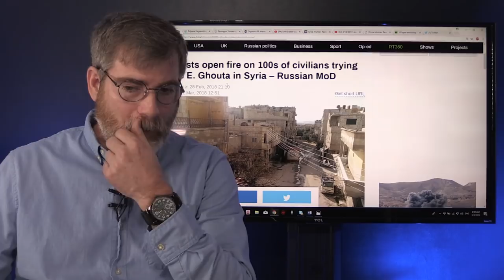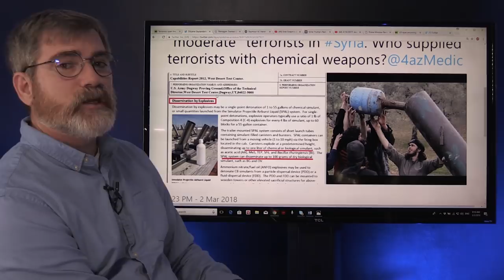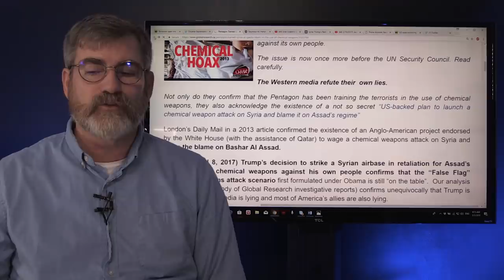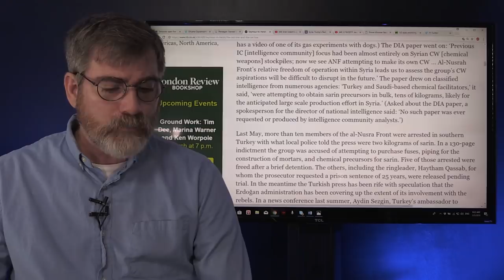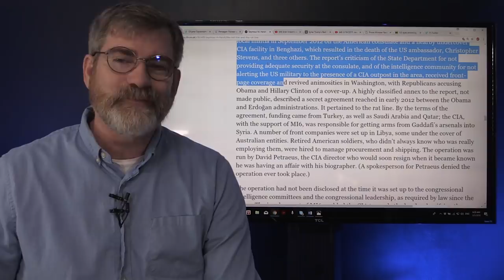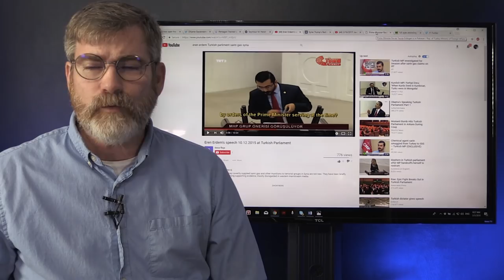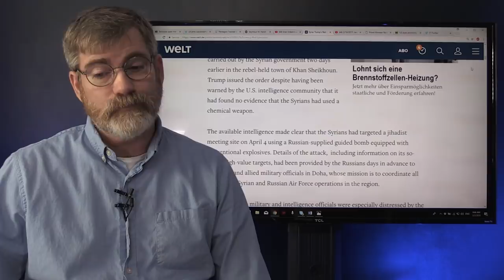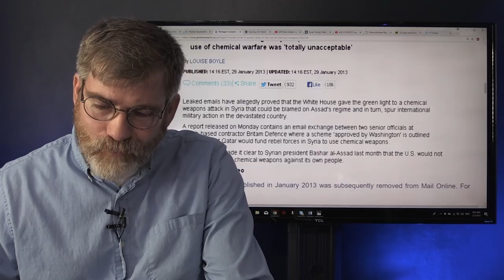Sarin Gas Attack in Syria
Who really used Sarin Gas in Syria in 2013 and 2017, US officials knew that it was not Assad but instead were silenced while a secret covert operation with CIA MI6 and other intelligent agencies working with Qatar Saudi Arabia and Turkey orchestrated the most clandestine operation of all times. Starting President Obama and continuing with President Trump the agenda would not be derailed regardless of the cost to Human life. These operations would be blamed on Syria to push the agenda that ultimately will divide the land in the Middle East for gain as Daniel the prophet for saw and ultimately allow the Vatican to control the Old City of Jerusalem.